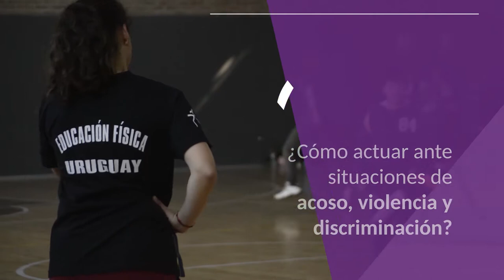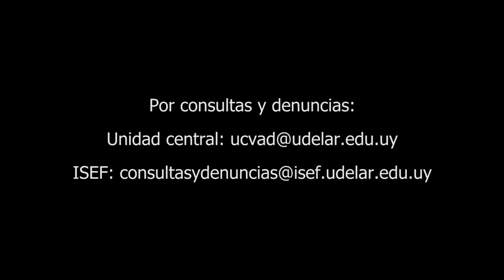¿Cómo actuar ante situaciones de acoso, violencia y discriminación? Comisión de Equidad y Género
🎥 La comisión cogobernada de Género y Equidad tiene el cometido de centralizar y colectivizar las discusiones relativas a la perspectiva de género en ISEF.

En este primer video responde a ¿cómo actuar ante situaciones de acoso, violencia y discriminación?

Integración de la Comisión de Equidad y Género:

Docentes: Natalia Maidana (Titular), Ana Peri (Titular), José Alvarez (Titular), Malena Damián (Suplente), Mario Laguarda (Suplente).

Estudiantes: Tania Quercia (Titular), Tania Martinez (Titular), Victoria Lopez (Suplente), Stefanie Niz (Suplente).

Asociación funcionarios de la Universidad de la República (AFFUR): Luis Cairelli (Titular)

Dirección ISEF: Martina Pastorino

Asesoramiento técnico: María Lebboroni

Apoyo administrativo: María Florencia Cabral